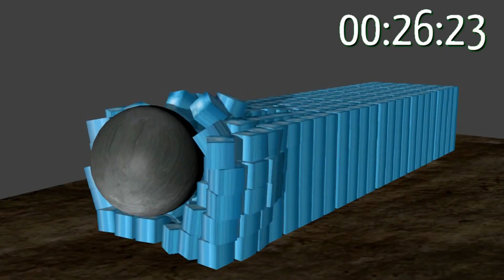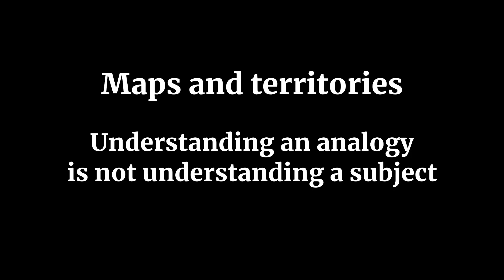1MD - Cosmology - Big bang is a large explosion